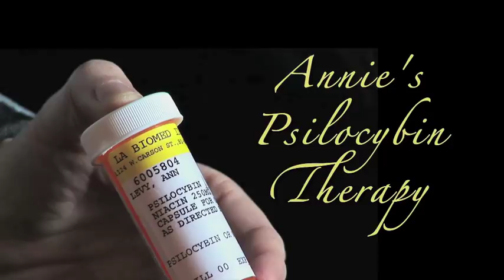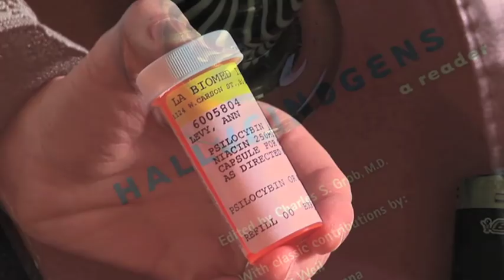Annie Levy - Psilocybin Study Participant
Cancer patient Annie Levy describes her psilocybin experience at Harbor-UCLA Medical Center and the results.  Supported by the Heffter Research Institute